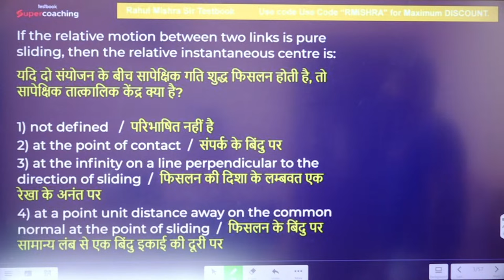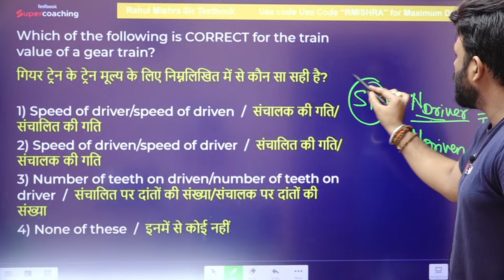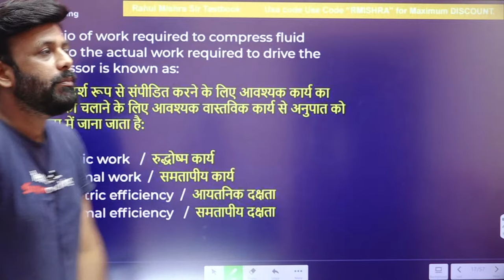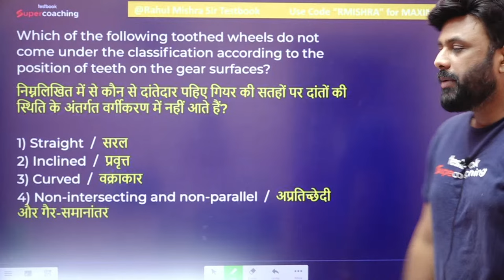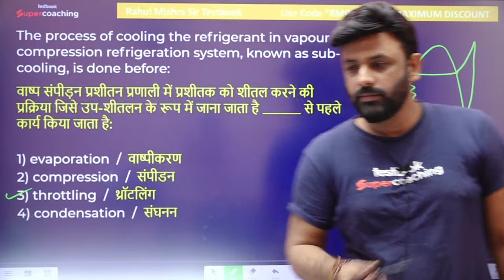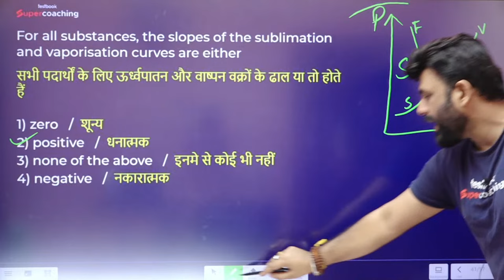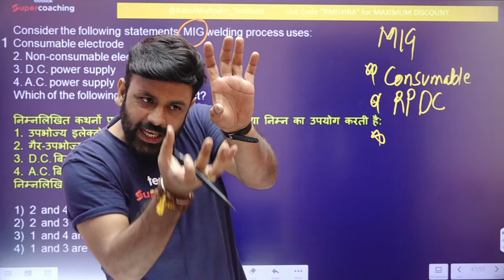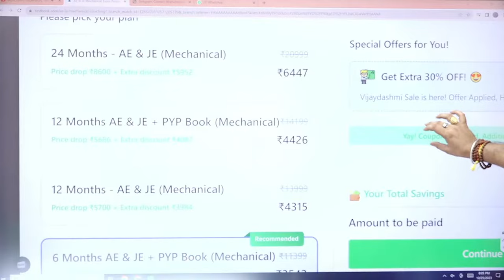BEML/BARC Stipendiary Trainee 2023 | Mechanical Lecture-4 | BEML Mechanical Classes | By Rahul Sir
Use code RMISHRAPASS & get Yearly Pass Pro @ ₹314 & Yearly Pass @ ₹224!